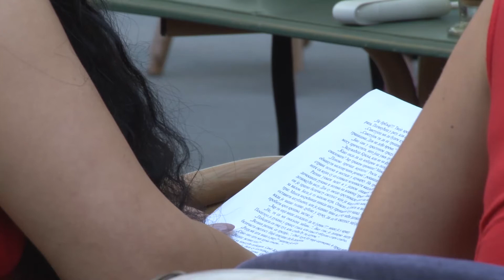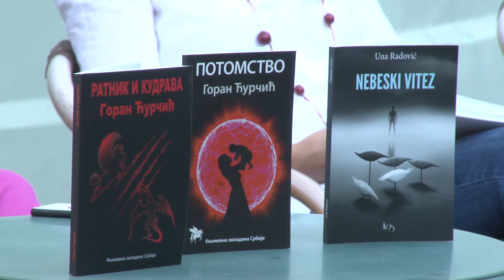KNJIŽEVNA OMLADINA SRBIJE U BANATSKOJ BAJCI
AUTORI KNJIŽEVNE OMLADINE SRBIJE U BANATSKOJ BAJCI

Još jedno magično veče u nizu. Hvala Književnoj omladini Srbije, Verici Sekirarski, predsednici, moderatorki Tatjani Vukićević i autorima : Goranu Ćurčiću, piscu iz Zrenjanina, Dragani Lukić Mraović, piscu iz Beograda , Milanu Peneziću, piscu iz Novog Sada, Uni Radović, pesniku iz Beograda i Ivi Herc, pesniku iz Kragujevca